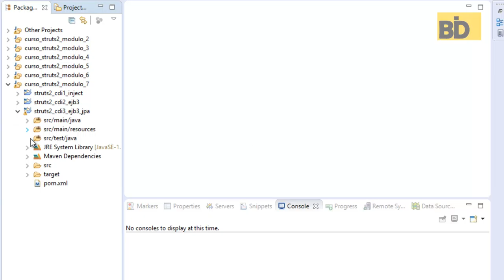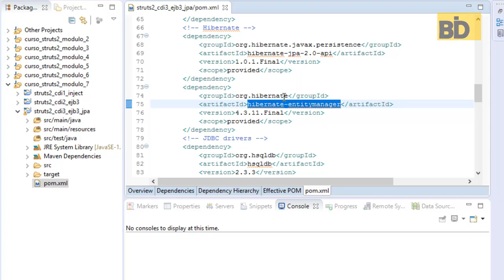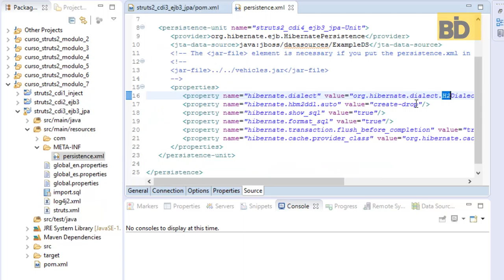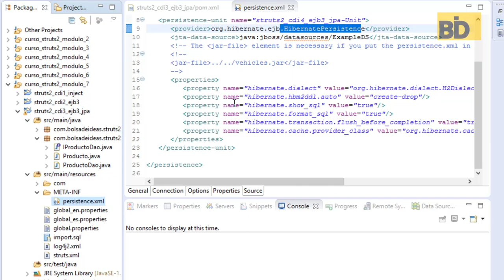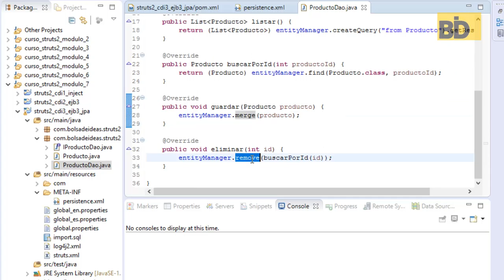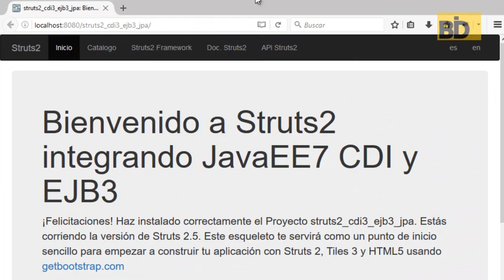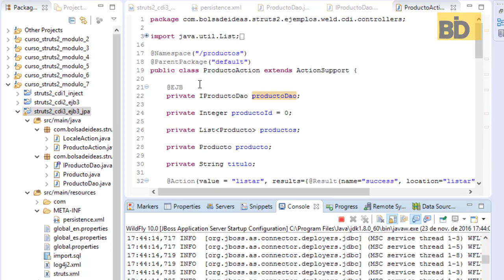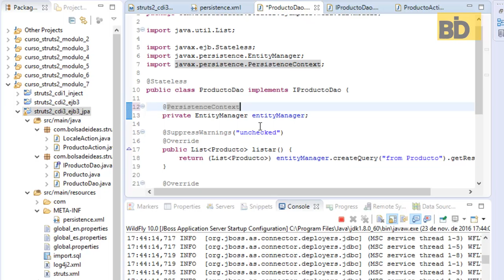Curso Struts 2 - Módulo 7: EJB3 Y JPA2